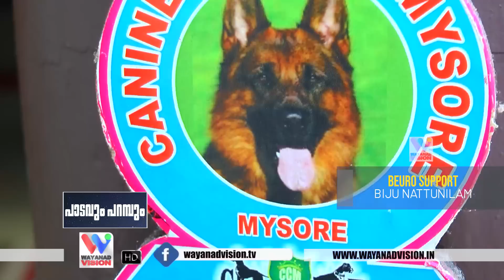വമ്പന്‍ ജര്‍മ്മന്‍ ഷെപ്പേര്‍ഡ് കെന്നല്‍| Pyil's German Shepherd Kennel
വയനാട്ടില്‍ വമ്പന്‍ ജര്‍മ്മന്‍ ഷെപ്പേര്‍ഡ് കെന്നല്‍| Pyil's German Shepherd Kennel| പാടവും പറമ്പും.

ജർമൻ ഷെപ്പേർഡ് ഡോഗ് വളർത്തുന്നതിനെ കുറിച്ച് ചെറിയ കുറച്ചു അറിവുകൾ.

ചെറിയ വിലക്ക് ജര്‍മ്മന്‍  ഷെപ്പേര്‍ഡ് വാങ്ങണം എന്നാഗ്രഹിക്കുന്നവര്‍ക്ക് പറ്റിയ ഒരു ബ്രീഡറെയാണ് ഈ വീഡിയോയിലൂടെ പരിചയപ്പെടുത്തുന്നത്.

പൈലീസ് കെന്നൽസ്:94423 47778, 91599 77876

ഇല ചെടികള്‍ വളര്‍ത്തി ലക്ഷങ്ങള്‍ സമ്പാദിക്കാം..!

പ്രിൻസേട്ടന്റെ രക്ഷകരായ ഓർക്കിഡ് പൂക്കൾ.